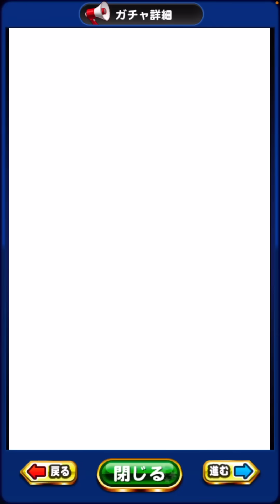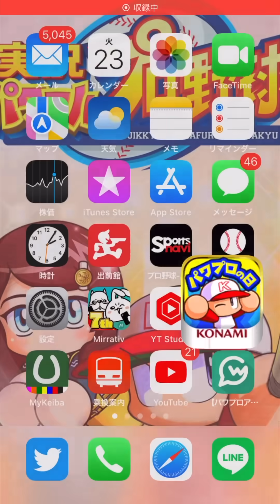【神引きの嵐】826まで貯めたSRガチャ券200枚全ブッパ!!【パワプロアプリ】